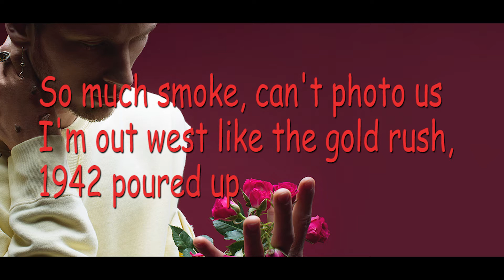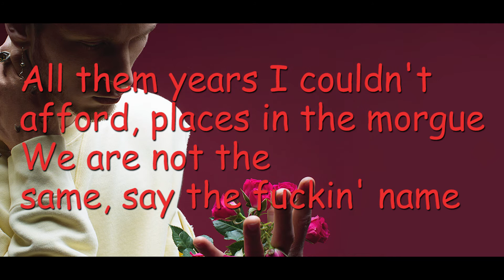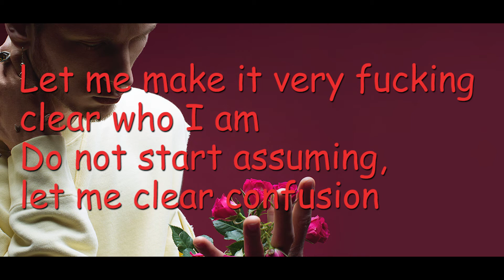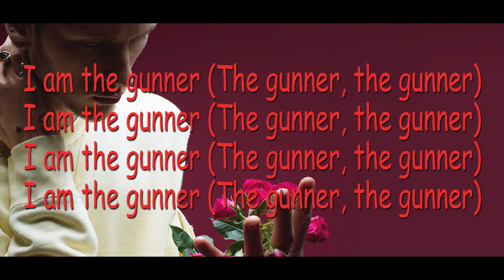The gunner - Machine gun Kelly (ON SCREEN LYRICS)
Sorry about the audio guys, youtube removed it :(